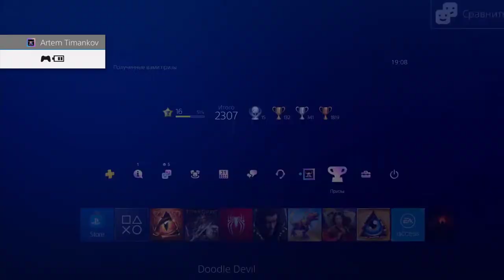[Doodle Devil] [Игры до 100 рублей PS4 PRO] [Первый запуск]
Описание
Сила разрушения в твоих руках! Раскрой свою темную сторону! Пока Doodle God создавал свою вселенную, Doodle Devil тоже не бездельничал. Затягивающий геймплей, который сделал хитом Doodle God, снова здесь - на этот раз с элементами черного юмора.

2018г.

1. Battlefield 1
2. Titanfall 2
3. Uncharted 4: A Thief's End
4. The Last of Us Remastered - Одни из нас
5. Horizon Zero Dawn
6. Дожить до рассвета
7. FarCry 4
8. Diablo III: Reaper of Souls - Ultimate Evil Edition
9. FarCry 5
10. Call of Duty Ghosts
11. God of War
12. Red Dead Redemption 2

2019г.

13. Burly Men at Sea
14. KNACK™
15. FINAL FANTASY XV
16. Assassins Creed Истоки
17. Call of Duty Modern Warfare
18. Battlefield 4
19. Battlefield Hardline
20. Ratchet & Clank
21 . Path of Exile
22. Tomb Raider: Definitive Edition
23. Uncharted: The Lost Legacy
24. Days Gone - Жизнь после
25. Slyde
26. Heavy Rain
27. Tekken 7
28. Murdered: Soul Suspect
29. Knack 2
30. Wolfenstein: The New Order
31. God of War® III Обновленная версия
32. Detroit: Become Human
33. Divinity: Original Sin
34. Divinity: Original Sin II
35. Game of Thrones
36. Batman: The Telltale Series
37. Battlefield 1
38. Battlefield V
39. Titanfall 2
40. Remnant: From the Ashes
41. Peasant Knight
42. Rise of the Tomb Raider: 20 Year Celebration
43. FarCry 3
44. Marvel's Человек-паук
45. Tom Clancy's The Division
46. DOOM
47. Metro 2033 Redux
48. Metro: Last Light Redux
49. Death Stranding
50. Lara Croft and the Temple of Osiris
51. Torchlight II
52. Far Cry Primal
53. A Way Out
54. Metro Exodus
55. ЗА ГРАНЬЮ: Две души™
56. Sniper Elite 4

2020г.

57. Subnautica
58. Uncharted: Судьба Дрейка
59. Uncharted 2: Среди воров
60. Uncharted 3: Иллюзии Дрейка
61. Орден 1886
62. Erica
63. Firewatch